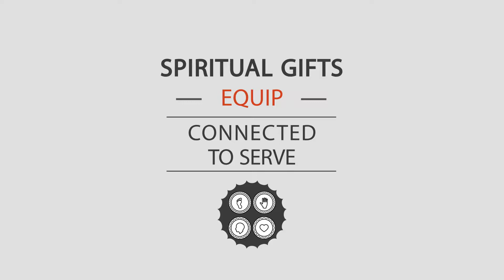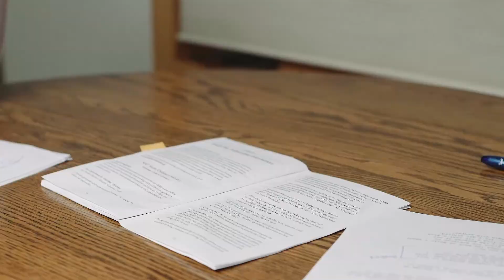Script-based production -- Volunteer management v1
This was part of a commission from AdventSource to make a series of videos. The script was provided, but we had to find the location, the talent, and interpret it into something "real" they could use. This particular video was filmed two ways -- with mixed races, and with all minority -- to be used for different audiences.

Produced by Stenbakken Media, Greeley, Colorado, 80634
Filmed in Greeley, Colorado, 80631

*This video was created as a joint production between Jeremy Jacob and Erik Stenbakken. Today they operate as independent businesses working individually and cooperatively. Jeremy Jacob is Clear Summit Productions, and Erik Stenbakken is Stenbakken Media.